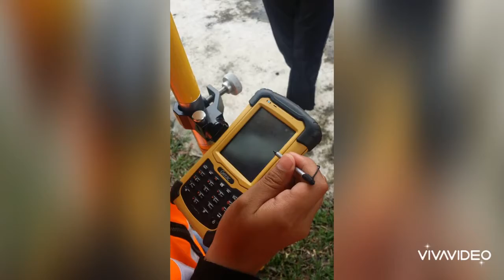Video Resume | UTM | Science Geoinformatics | Siti Nuraisah Binti Sahrul Nahar